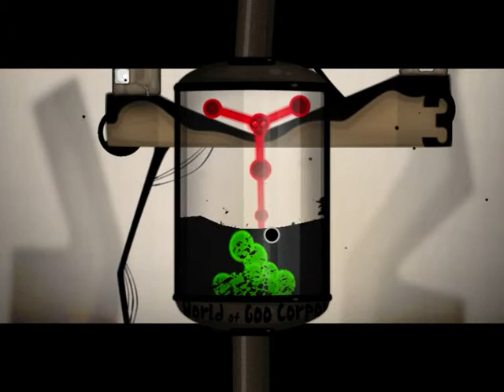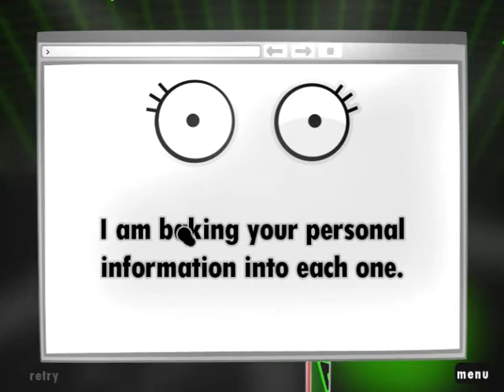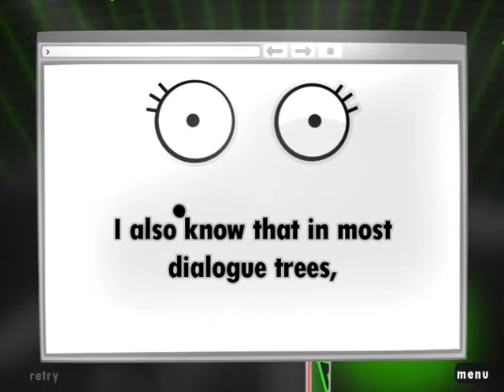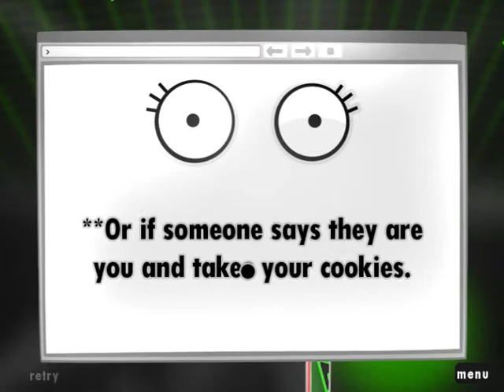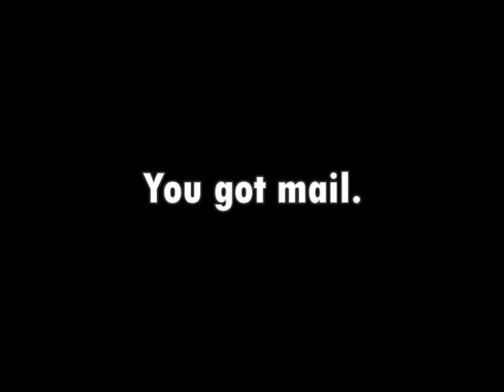Let`s Play World of Goo German Part 6 Information Superhighway!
Haaach meine Lieblingswelt einfach coole Ideen finde ich Viel Spaß =)